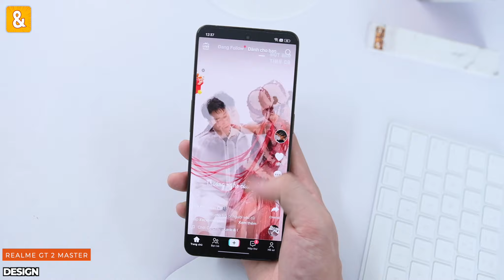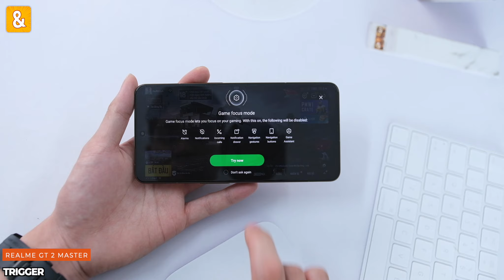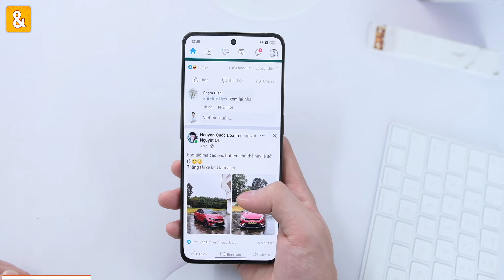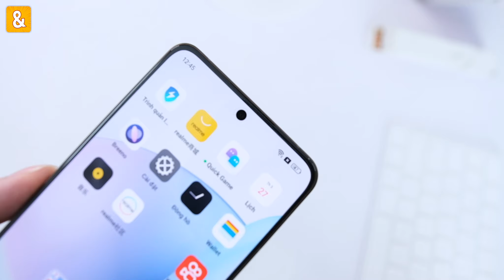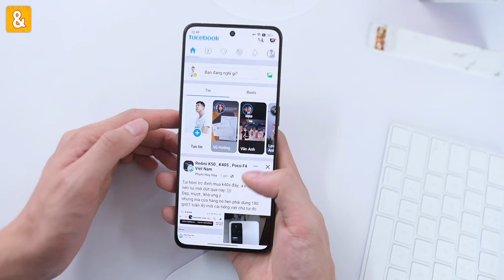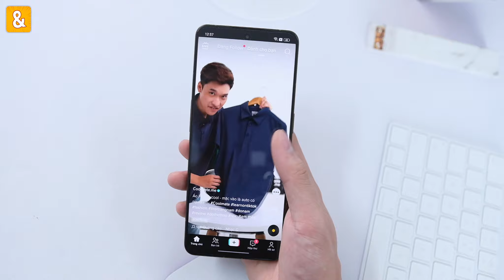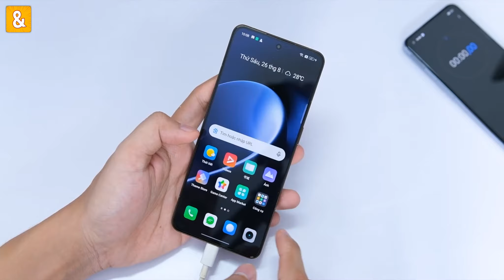Đánh giá CHI TIẾT Realme GT 2 Master: không HOÀN HẢO nhất, nhưng HOÀN THIỆN số 1!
Đánh giá chi tiết Realme GT 2 Master sau hơn 1 tháng có rất nhiều điểm cộng. Tuy nhiên, không gì là hoàn hảo cả, có những nhược điểm mà các bạn cần cân nhắc để lựa chọn đúng theo nhu cầu cá nhân. Cùng mình khám phá sâu hơn Realme GT 2 Master nhé.

0:00 Mở đầu
0:46 Thiết kế
1:57 Trigger ẩn
2:47 Hiệu năng
3:25 Màn hình
4:28 Camera
6:41 Pin
7:12 Trễ thông báo?
8:53 Tổng kết